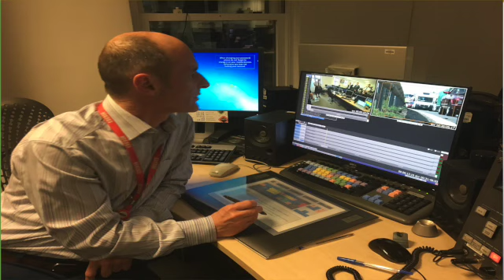Newsroom Secret 25: Less is More SD 480p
Recording a video message?  Here's the first in a series of tips to help you avoid the most common mistakes ...